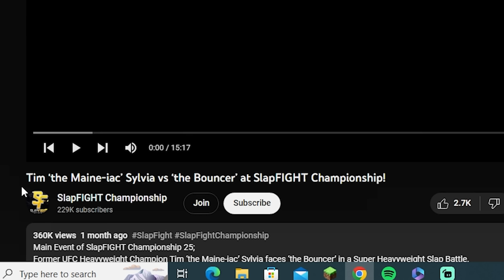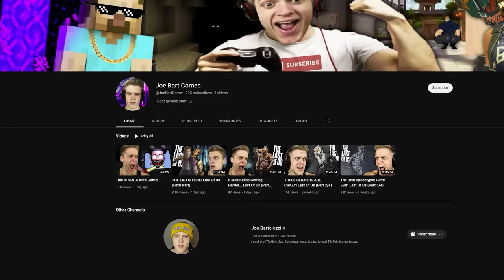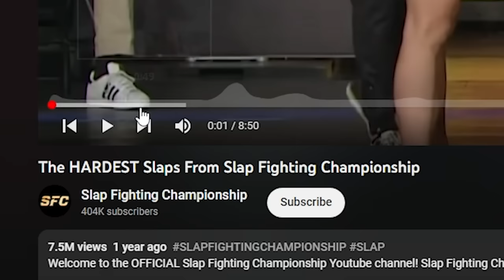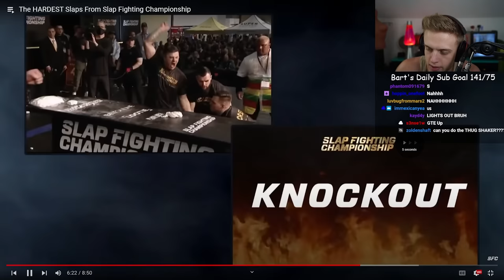Professional Slap Fights Are INSANE.